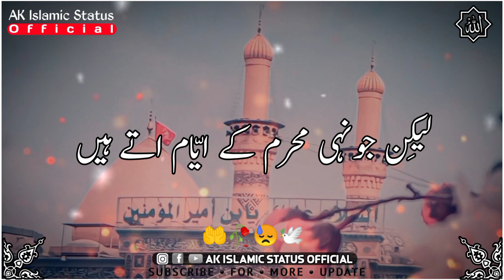Muharram Status| ⚔️💕 Imam Hussainؓ ke Naam ka Jhanda| Karbala Status| Islamic Status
Muharram Status| ⚔️💕 Imam Hussainؓ  ka Naam| Karbala Status| Muharram Emotional| Islamic Status

Assalamualaykum